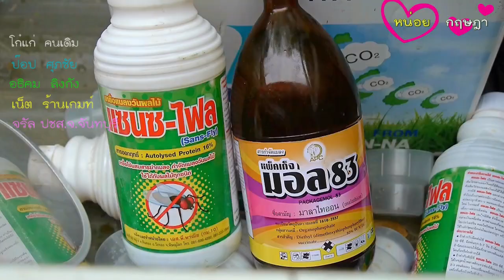เพิ่มมาตราฐานมะม่วงอกร่องเสม็ดงาม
เนื้อข่าว
เกษตรจังหวัดจันทบุรีพร้อมกับ อบต.หนองบัว ได้รับความร่วมมือร่วมใจจากชาวบ้านทุกครัวเรือนในพื้นที่บ้านเสม็ดงาม ต.หนองบัว อำเภอเมือง จังหวัดจันทบุรี ที่เข้าร่วมโครงการ ของดีบ้านฉัน กำจัดศัตรูพืชในมะม่วงชุมชนบ้านเสม็ดงาม
มะม่วงอกร่องเสม็ดงาม อายุกว่า 60 ปี ที่ยืนยันสู่อัตลักษณ์เฉพาะถิ่น และสร้างรายได้เกษตรกรในหมู่บ้านเสม็ดงามที่เป็นหมู่บ้านเล็กเล็กปีหนึ่งเกือบสิบล้านบาท   นายปิยะ สมัครพงษ์ เกษตร จ.จันทบุรี  นายสมโภชน์ ชินวงค์ นายก อบต.หนองบัว ทำโครงการออกพบปะเกษตรกรชาวสวนมะม่วงประชาสัมพันธ์ให้ความรู้ในการจัดทำเขตควบคุมแมลงวันผลไม้ ตามมาตรฐานการส่งออก บ้านเสม็ดงาม ต.หนองบัว มีเกษตรกรผู้ปลูกมะม่วง 66 ครัวเรือน จำนวนต้นมะม่วงที่ให้ผลแล้ว 5,112 ต้น ปลูกกระจายอยู่ในพื้นที่ 256 ไร่ เมื่อฤดูกาลผลิตปี 2560 ที่ผ่านมา มะม่วงเสม็ดงาม ให้ผลผลิตเฉลี่ย 800 กิโลกรัม ต่อไร่ ราคาเฉลี่ย 40 บาท ต่อกิโลกรัม คิดเป็นมูลค่า 8,179,200 บาท
เจ้สาว นิยมนาน  เจ้าของสวนมะม่วงตัวอย่าง ในพื้นที่บอกว่า มะม่วงเสม็ดงามมีชุดเด่น2อย่างคือ ดินดีเพราะติดน้ำกร่อย กับถ้าไม่แก่จัดจะไม่เก็บ  นอกจากนี้ยังมีสมาชิกศูนย์จัดการศัตรูพืชชุมชนบ้านเสม็ดงาม บ้านเสม็ดงาม ที่ผ่านการอบรมจากสำนักงานเกษตรจังหวัดและเกษตรอำเภอ   ให้เข้ามาช่วยแก้ปัญหาหลักของมะม่วง คือปัญหาจากการทำลายของแมลงวันผลไม้ ถ้าไม่มีการป้องกันกำจัดที่ดีพอ แมลงวันผลไม้ทำให้ผลผลิตลดลง เนื่องจากผลเน่าและร่วงหล่นแล้ว ยังทำให้คุณภาพผลเสียมีหนอนอยู่ภายใน เป็นที่รังเกียจของผู้บริโภค ถ้ามีการกำจัดแมลงวันผลไม้ได้อย่างสิ้นเชิง จะทำให้เกษตรกรสามารถขายผลผลิตในราคาที่สูง เนื่องจากความต้องการมะม่วงบ้านเสม็ดงามของท้องตลาด ส่งให้ราคาในระดับเกรดพรีเมียม ที่เป็นแพ็คเก็จเฉลี่ยอยู่ที่ 150-170 บาท ต่อกิโลกรัม ส่วนเกรดธรรมดาอยู่ที่ 40-70 บาท ต่อกิโลกรัม
นายปิยะยะ สมัครพงษ์ เกษตร จ.จันทบุรี  ปัญหาแมลงวันผลไม้ สำนักงานเกษตร จึงได้ร่วมกับท้องถิ่น ที่พยายามพลักดันมะม่วงเสม็ดงาม ให้เป็นอัตลักษณ์เฉพาะถิ่น จึงได้จัดทำเขตควบคุมแมลงวันผลไม้ตามมาตรฐานการส่งออก ในพื้นที่บ้านเสม็ดงาม การจัดทำเขตควบคุมแมลงวันผลไม้ตามมาตรฐานการส่งออก จะช่วยลดปริมาณแมลงวันผลไม้ในพื้นที่ให้อยู่ในระดับต่ำ จนไม่ก่อให้เกิดความเสียหายในระดับเศรษฐกิจต่อสินค้าเกษตร ซึ่งจะทำให้มะม่วงบ้านเสม็ดงามมีคุณภาพ เกษตรกรมีรายได้เพิ่มมากขึ้น จากราคาที่เพิ่มสูงอย่างต่อเนื่อง และสามารถแข่งขันในตลาดได้อย่างยั่งยืน ในอนาคต
ด้าน ร.ต.ต.สุชิน นิยมนาน อายุ 63 ปี อดีตข้าราชการตำรวจ บอกว่า หลังจากเกษียณอายุราชการ ได้หันมาทำสวนมะม่วงพันธ์อกร่อง,พันธ์เขียวเสวย และพันธ์น้ำดอกไม้ ในพื้นที่จำนวนกว่า 3 ไร่ ปัจจุบันผลผลิต ไม่เพียงพอต่อความต้องการของลูกค้า ต้องมีการสั่งจองกันล่วงหน้าก่อนฤดูกาล โดยจะมีลูกค้ามารับซื้อ ถึงหน้าสวน ไม่ต้องออกไปจำหน่ายในตลาด โดยเฉพาะราคามะม่วงอกร่องใหญ่ มีราคาส่งอยู่ที่กิโลกรัมละ 170-180 บาท อกร่องกลาง 130-140 บาท อกร่องเล็ก กิโลกรัมละ 120 บาท ส่วนมะม่วงเขียวเสวยใหญ่ กิโลกรัมละ 80 บาท ขนาดกลางและเล็ก จะอยู่ที่ 40-60 บาท และมะม่วงน้ำดอกไม้ใหญ่ อยู่ที่กิโลกรัมละ 70-80 บาท